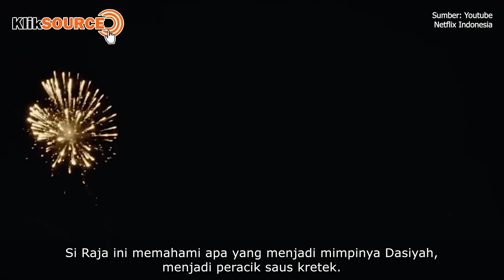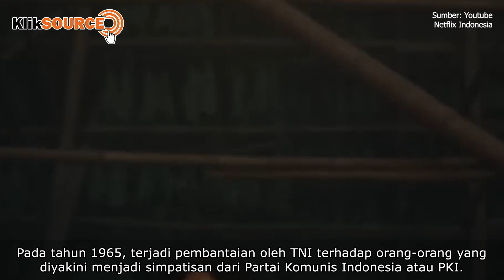Ini Film Nggak Bisa Bikin Move On Banget! Review Jujur Gadis Kretek Netflix